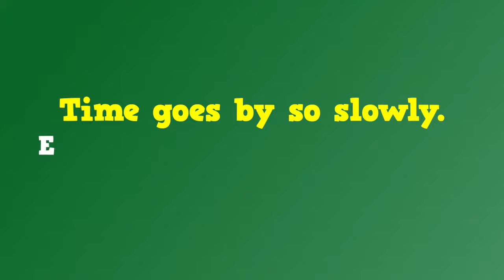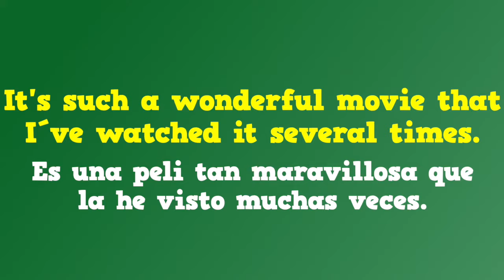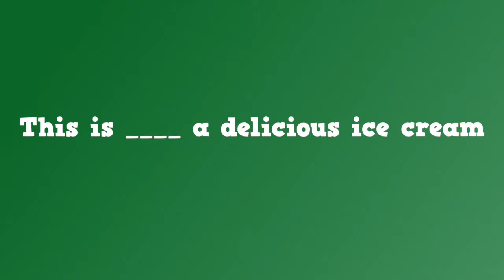SO VS SUCH - INGLÉS PARA NIÑOS CON MR.PEA - ENGLISH FOR KIDS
Hi everyone! Hola a todos. My name is Mr Pea y juntos vamos a aprender a hablar en inglés. Hoy vamos a ver la diferencia entre SO y SUCH. ¿Estáis preparadas y preparados? Here we go!

SO y SUCH son dos palabras que nos pueden causar confusión ya que ambas se pueden traducir por tan o tanto. Es decir que ambas se usan para enfatizar algo pero se diferencian en el modo en el que se usan. Vamos a ver cada caso:

SO
Podemos usar SO junto a adjetivos o adverbios para intensificar su valor. Por ejemplo:

You are so funny. - Eres tan gracioso.
Time goes by so slowly - El tiempo pasa tan lentamente

También podemos usar SO junto a cuantificadores como MUCH o MANY para resaltar que la cantidad es muy grande. Por ejemplo:

I love you so much - Te amo tanto.
There are so many people in the world - Hay tanta gente en el mundo

SUCH
Such también lo usaremos junto a un adjetivo pero además, dicho adjetivo deberá ir seguido de un nombre. Por ejemplo:

It's such a wonderful movie that I´ve watched it several times. - Es una peli tan maravillosa que la he visto muchísimas veces.

De hecho, también podemos encontrar SUCH directamente acompañando a un nombre sin necesidad del adjetivo. En este caso lo podemos traducir como tal. Por ejemplo:
In such case, you have to follow the instructions. - En tal caso, debe seguir las instrucciones.

Vamos a repasar lo que hemos aprendido. Completa las frases con so o such.

This is_______ a delicious ice cream
I´ve studied_______much. I´m exhausted
I could not believe she did______a thing!
You are learning _______quickly!

Y esto ha sido todo. Espero que este vídeo te haya sido útil y ahora tengas clara la diferencia entre so y such. Nos vemos muy pronto! bye bye!